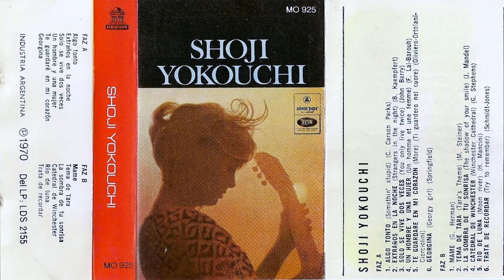Shoji Yokouchi - Tema de Tara ( Tara's Theme )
Tema de Tara

Shoji Yokouchi

ミスターギター

MR. GUITAR